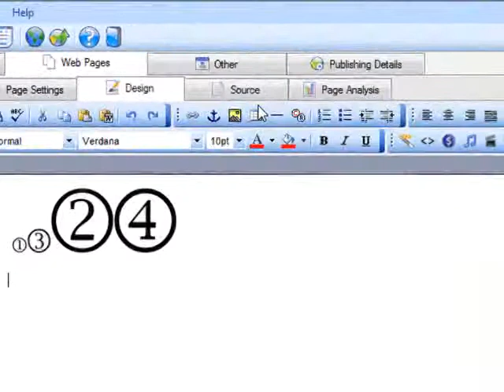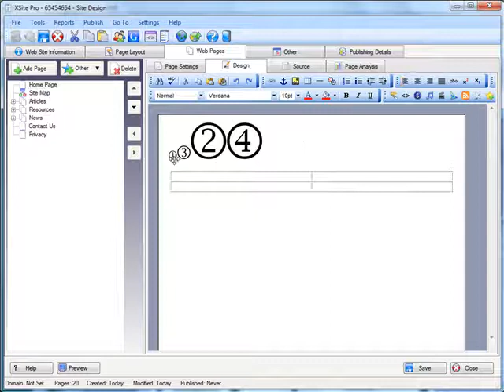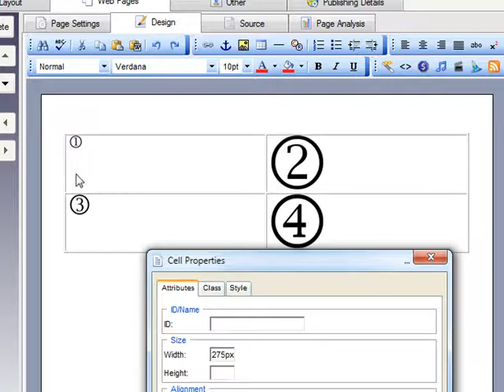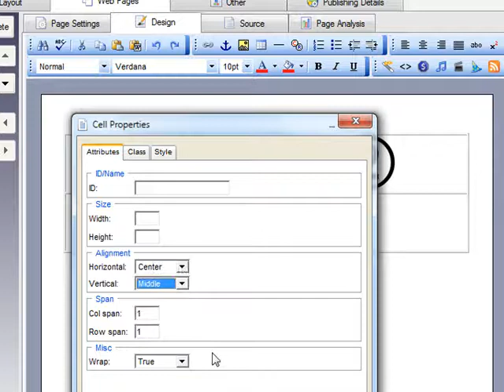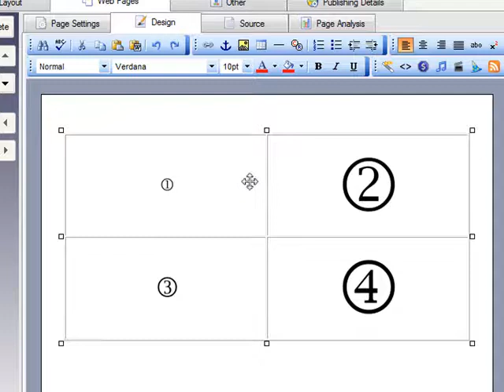Positioning Images in XSitePro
XSitePro tutorial on how to position images on your web pages.